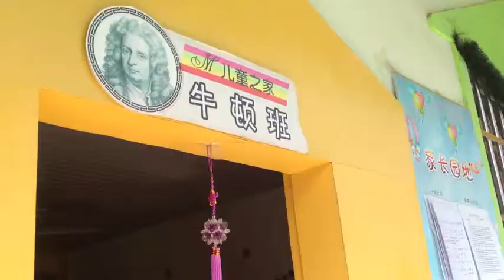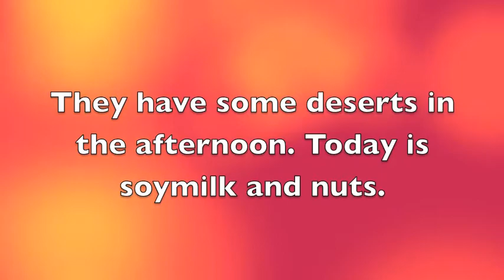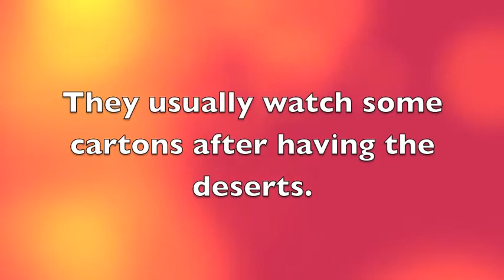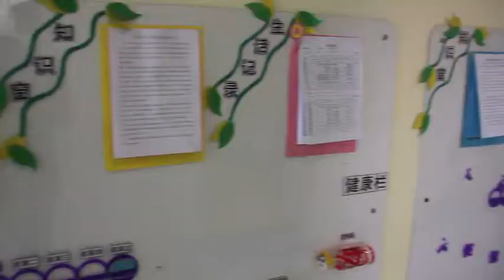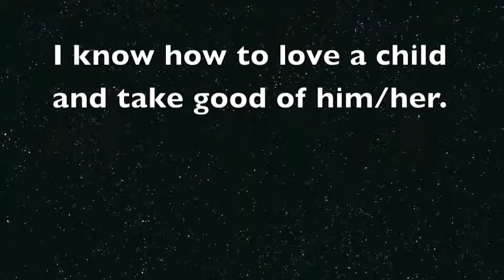Chinese kindergarten (Zoe Wang).m4v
This short video describes the environment and atmosphere in the Chinese kindergarten.